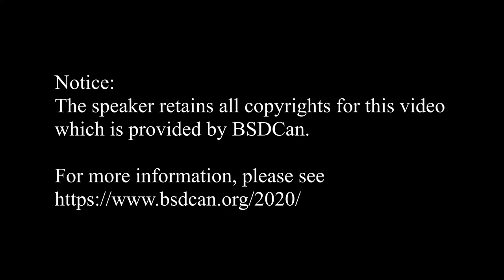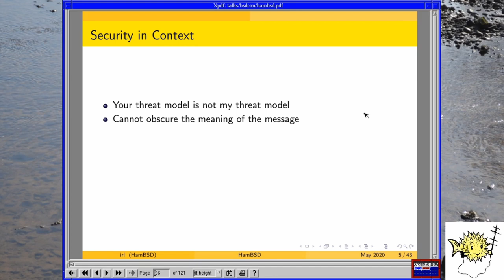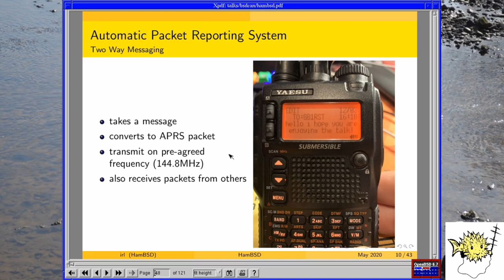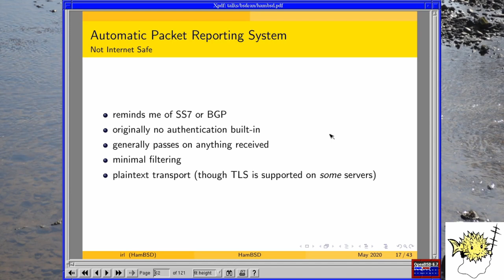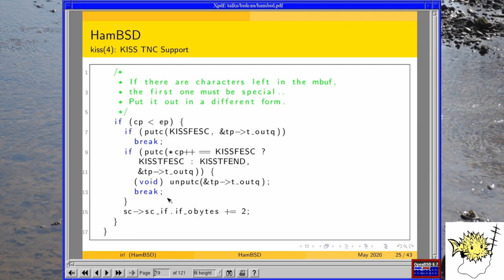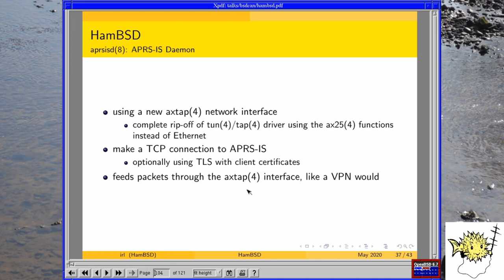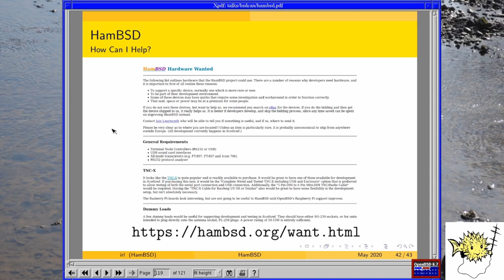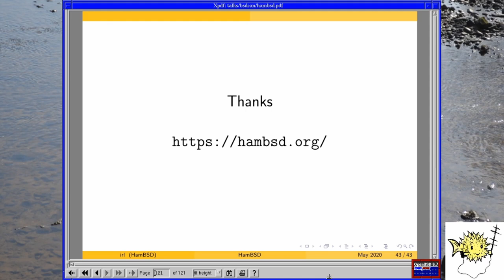Bringing Amateur Packet Radio to OpenBSD: Iain R. Learmonth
In October 1984 the specification for the AX.25 Amateur Packet-Radio Link-Layer Protocol version 2.0 was published. Now almost 36 years later, it is about time that support for this protocol appeared in a *BSD.